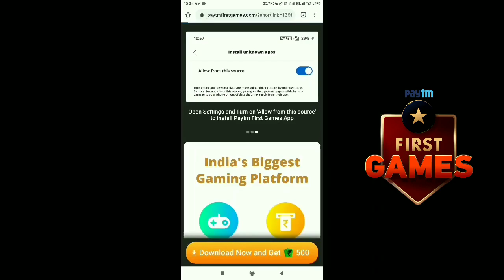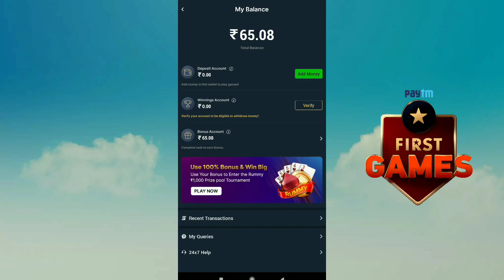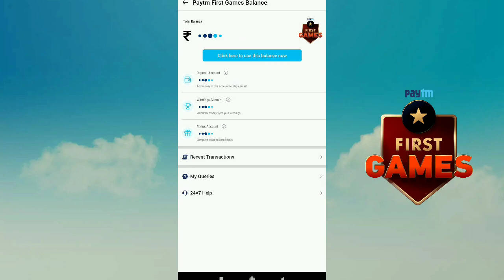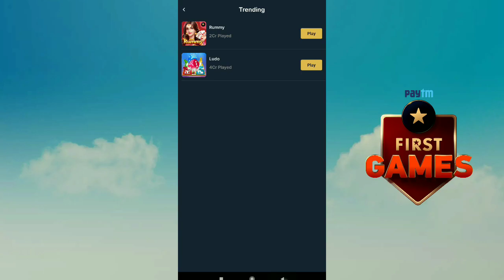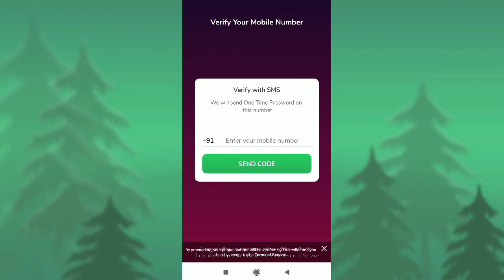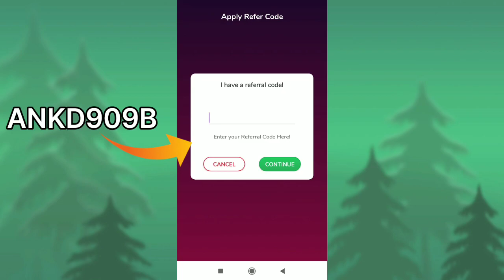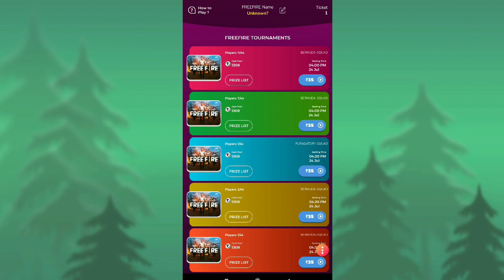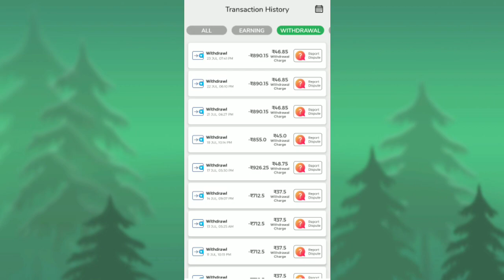How To Get Free Royal Pass Season 14 | Free Uc Trick Pubg Mobile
REFFERAL CODE - inzzg

QUERIES SOLVED

1. How To Get Free Royal Pass Season 14 | Free Uc Trick Pubg Mobile

2. Free Uc Pubg Mobile

3. Free Royal Pass Season 14

4. how to get unlimited free uc

5. free uc and royal pass trick

KNOWN'S BATTLEGROUNDS designed exclusively for mobile. Play free anywhere, anytime. PUBG MOBILE delivers the most intense free-to-play multiplayer action on mobile. Drop in, gear up, and compete. Survive epic 100-player classic battles, payload mode and fast-paced 4v4 team deathmatch and zombie modes. Survival is key and the last one standing wins. When duty calls, fire at will!

2018 Mobile Game of the Year – Golden Joystick Award